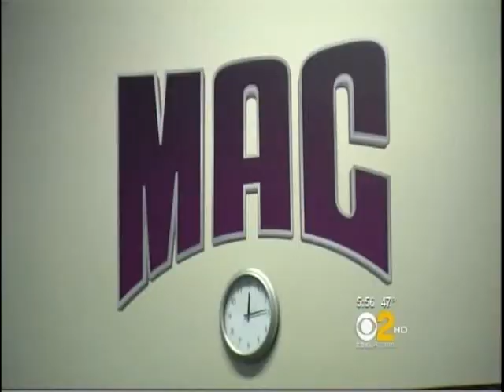The Big Loser Competition Moorpark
CBS News featured the Rotary Club or Moorpark Morning's weight loss competition on the 5:00pm evening news on New Years Eve.  Watch for Lilly Canterbury at about the :30 second mark!